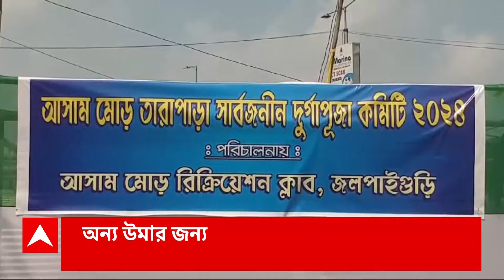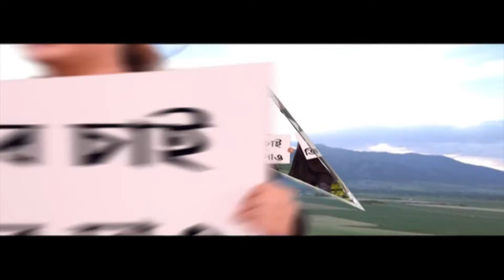RG Kar :RG কর কাণ্ডের বিচারের দাবিকে আরও জোরালো করতে মুখে কালো কাপড় বেঁধে মাকে বরণ করলেন মহিলারা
ABP Ananda Live: উমা আসার আনন্দ এবার অনেকটাই ফিকে হয়ে গেছে মেয়ে হারানোর শোকে। উৎসবের আয়োজনে পড়তে পড়তে তাই মিশেছে বিচারের দাবি। জলপাইগুড়িতে দুই পুজোর আয়োজনেও তারই ছোঁয়া। উমার বরণ মুখে  কালো কাপড় বেঁধে। তাকে ঘরে আনার সময় হাতে প্ল্যাকার্ড। তাতে লেখা রয়েছে বিচারের দাবি। RG কর কাণ্ডের বিচারের দাবিকে আরও জোরালো করতে মুখে কালো কাপড় বেঁধে মাকে বরণ করলেন মহিলারা।